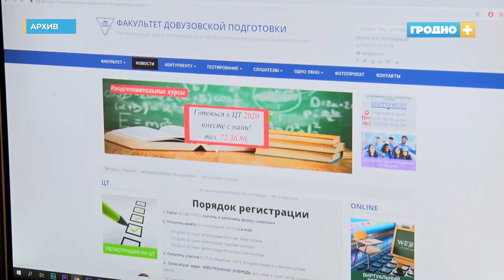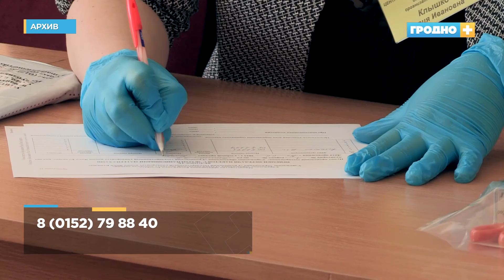В Беларуси началась приёмная компания 2022 года